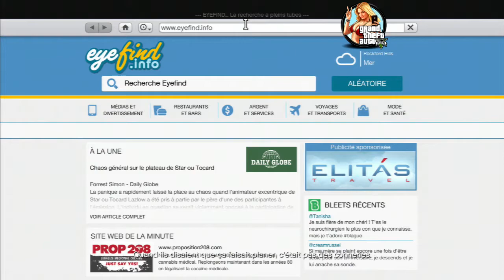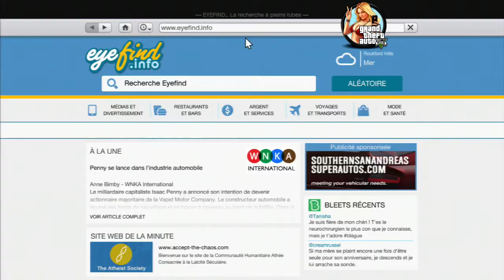GTA V - Gameplay [FR] : Les Trois Lascars De Los Santos!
YOP :) yo on se retrouve une fois de + sur gta  qui est tout simplement un chef d'oeuvre pour moi petite presentation des deux autres personnages jouables et de leur particulariter x) n'oublie pas le j'aime et le commentaire qui fais plaisir !

Aller A TObien :)